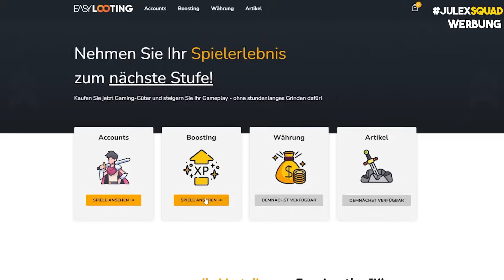🚨 DAS KOSTET das Bottom Dollar Bounties DLC - GTA 5 Online Sommer Update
In diesem Polizei GTA Online DLC bzw Update Video sprechen wir über neue Informationen, welche sich auf das Sommer DLC in GTA Online beziehen. Dabei geht es um neue Polizeiautos und mehr.

Code: PSNDE50

➖ Quick-Links ➖

➖ Empfehlungen ➖
👑➥ Die besten & günstigsten MONEY BOOSTS & Unlock Alls findest du bei EasyLooting

🛒➥ Auf Amazon shoppen geht hier am leichtesten:

➖ Rechtliches ➖